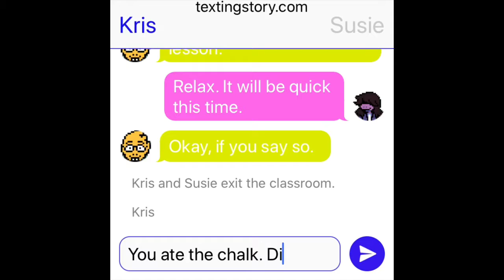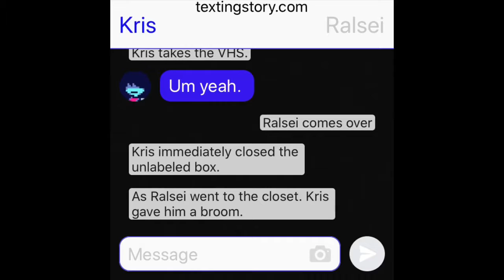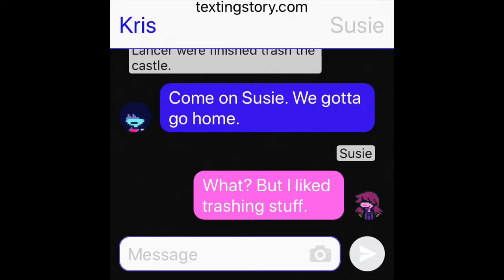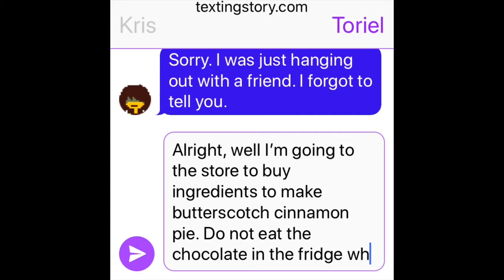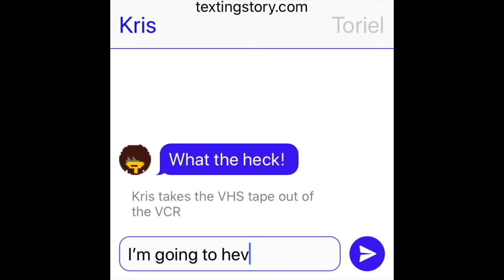Kris Discovers Lancer’s Secret Rap Career.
Kris discovers a VHS tape from Lancer and found a shocking secret behind it.